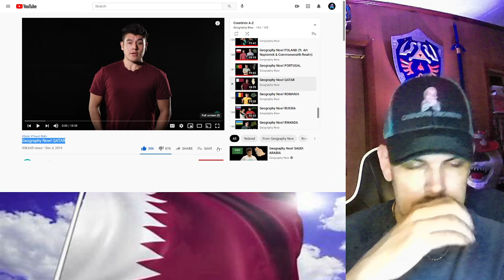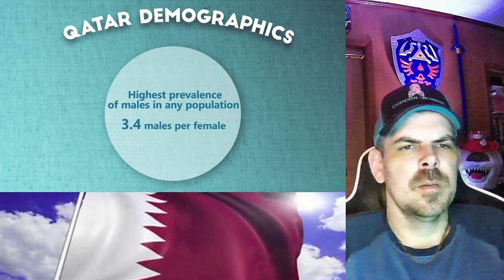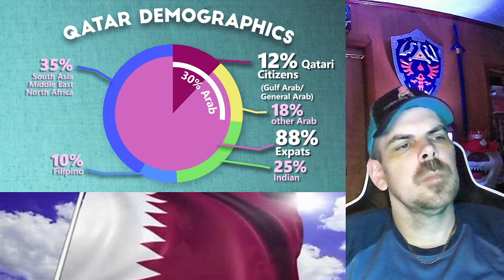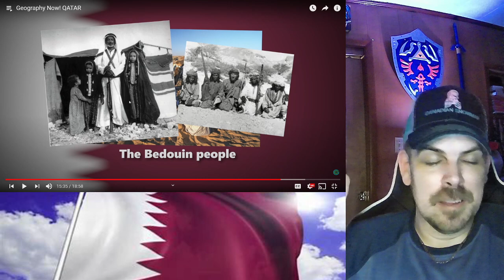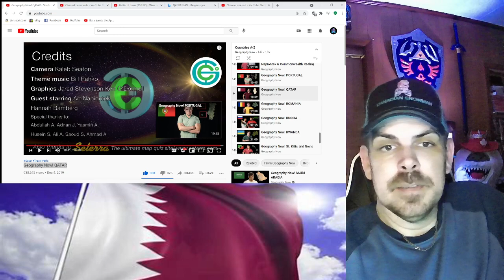Geography Now! QATAR REACTION